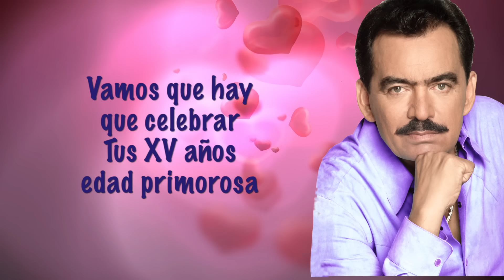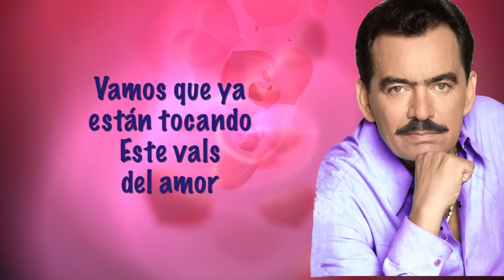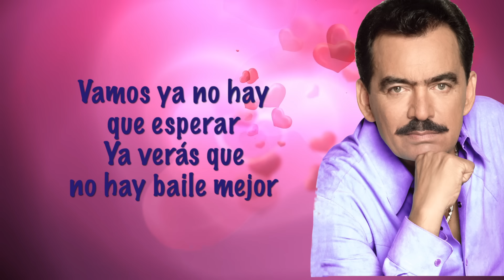VALS DEL AMOR LYRIC VIDEO OFICIAL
Lyric video oficial del tema Vals del Amor de Joan Sebastian